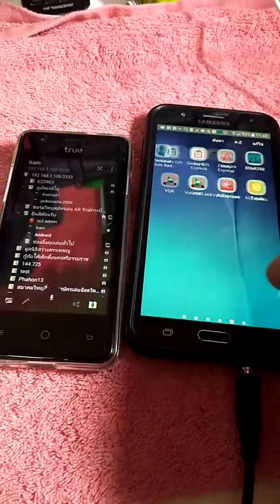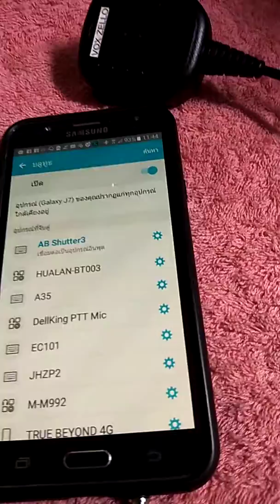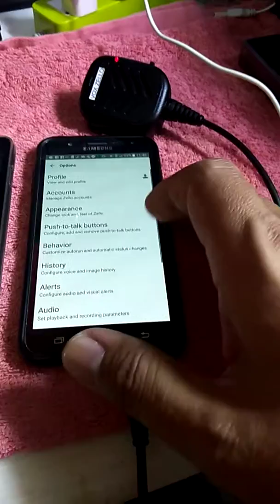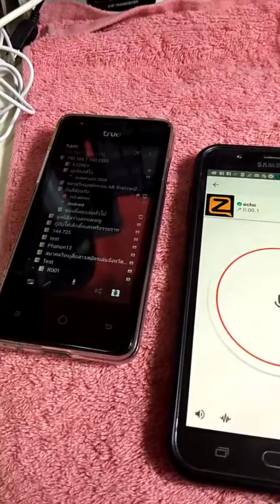set mic zello ts3